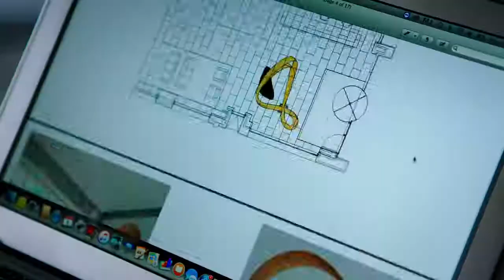Joseph Walsh, Sculptor - discussing his art installation at 10 Molesworth Street